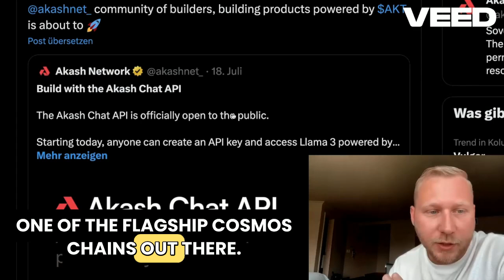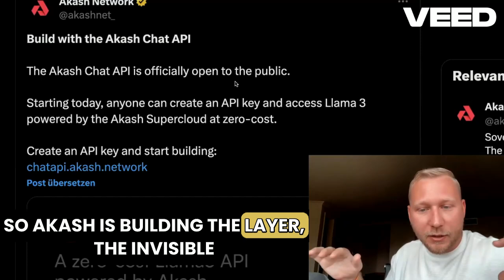Akash Chat API: ChatGPT but Open Source???